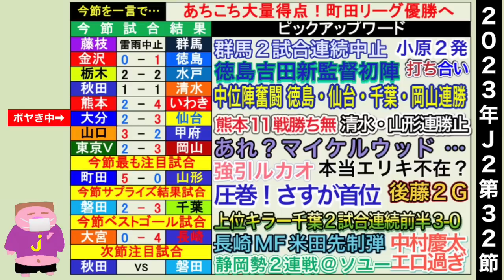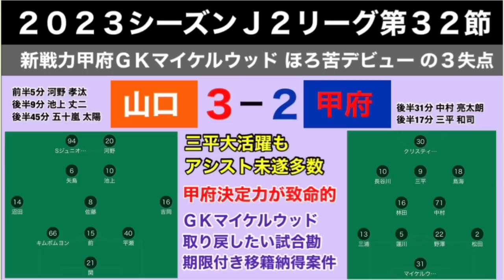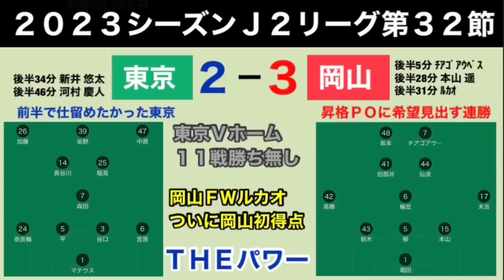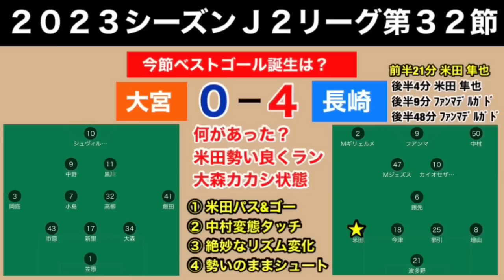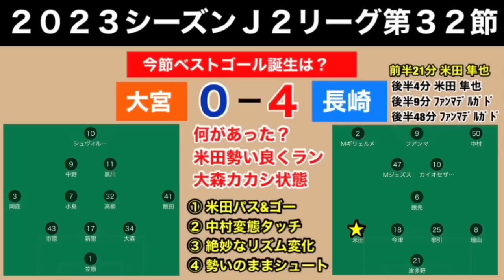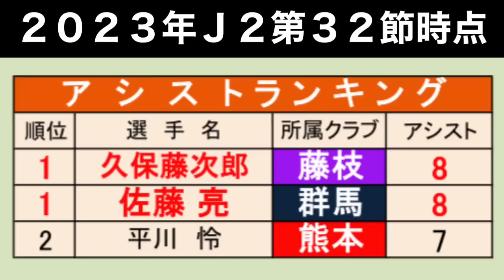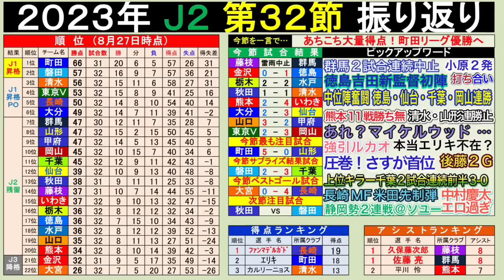【週間J2】町田エース不在の大一番で圧勝！Ｊ２優勝おめで…といいたくなる2023年J2リーグ第32節をゆる〜くボヤく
時は２０２3年の戦国Ｊ２リーグ
 私(京都サポ)はＪ１民ですが…
今年もやります！
週間Ｊ２
週末の興奮の余韻を一緒に楽しみましょう！

【禁断企画】みんなも予想しよう！2023年J2リーグ順位予想を独断と偏見で各チームの見所を述べつつ勝手にボヤく

【禁断企画】みんなも予想しよう！2023年J1リーグ順位予想を独断と偏見で各チームの見所を述べつつ勝手にボヤく